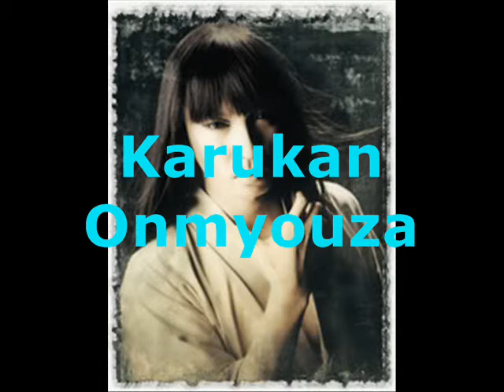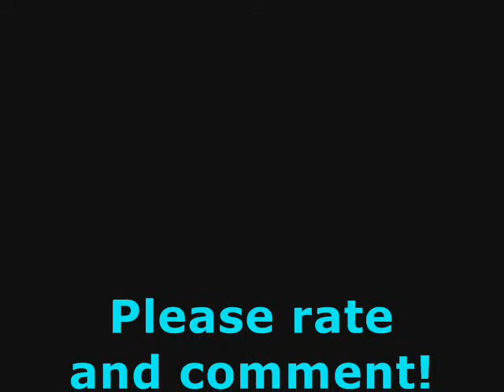The Final Stand (Demo w/o Lyrics)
This is an artificial preview of a song I made. Just until I can get a new working camera to record with ^ ^;
I must apologize, for it skips once around the solos. But feel free to rate and comment!